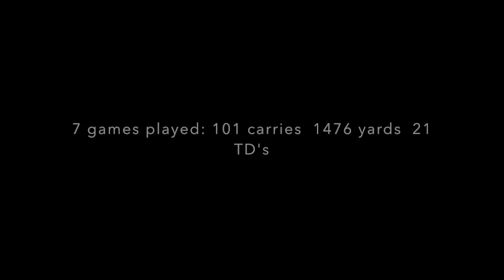Mathieu Roy Highlight 2k16 [OFFICIAL]